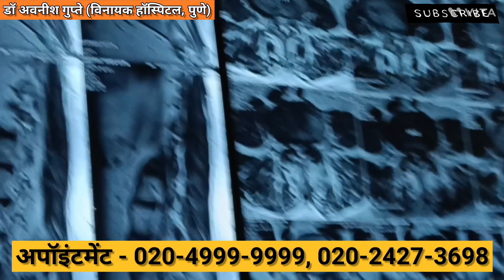Another Result of successful spine surgery at Vinnayak Hospital by Dr.Avneesh Gupte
विनायक स्पाइन हौस्पिटल में  स्पाइन सर्जरी के बाद और एक शतप्रतिशत रिज़ल्ट वाला चमत्कारिक वीडियो! इस वीडियो को जरूर देखें।

Another 100 percent spine surgery success story at Vinnayak Hospital.

विनायक स्पाईन हॉस्पिटल मधील  मणक्याच्या शस्त्रक्रियेनंतर शंभर टक्के रिझल्ट वाला आणखी एक चमत्कारिक व्हिडिओ! नक्कीच हा व्हिडिओ पहा.

जर तुम्हाला वाटत असेल की तुम्हाला या व्हिडीओमधून बरीच माहिती मिळाली आहे, तर लाईक करा, कमेंट करा, सबस्क्राईब करा आणि जास्तीत जास्त शेअर करा.